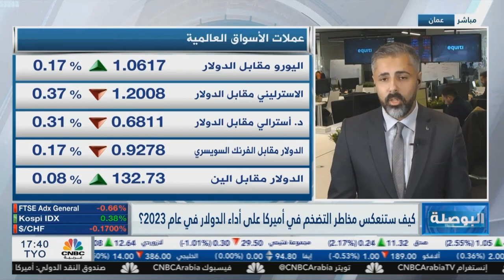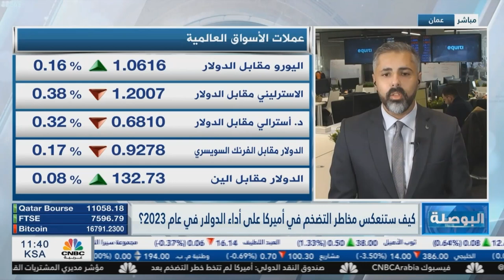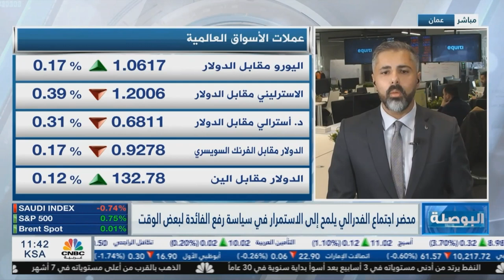التحليل اليومي للأسواق العالمية 5 يناير 2023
صدر أمس محضر الفيدرالي الأمريكي، والذي أشار احتمالية تخفيف وتيرة رفع الفائدة خلال 2023، رغم مخاوف التضخم، حيث وصل مؤشر أسعار المستهلكين الأمريكي إلى 7.1% في شهر سبتمبر 2022، وكان قد حقق الدولار تراجعا قويا بعد أن خفف الفيدرالي الأمريكي وتيرة رفع الفائدة واستقرت العملة الخضراء ضمن نطاق 103- 104

تترقب الأسواق يوم الجمعة تقرير الوظائف الأمريكية وتشير التوقعات إلى استقرار معدل البطالة عند 3.7% وإضافة 200 ألف وظيفة، ومن المحتمل أن تعتبرها الأسواق بيانات إيجابية بالنسبة للاقتصاد الأمريكي.